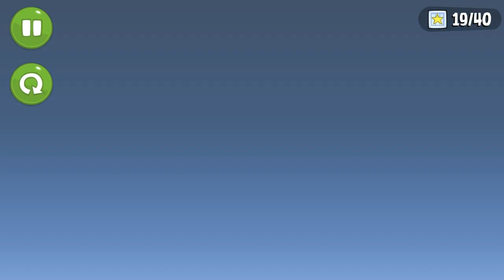WHY are THESE the BEST CREATIONS in BadPiggies сумасшедшие!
Bad Piggies CRAZY Inventions!! сумасшедшие изобретения!! (Field of Dreams)

✪ Hey everybody Sloth is back! King Pig just wasn't entertained by his Silly inventions so he's kicked it up a notch!

See if he can impress him this time! Oink! Featuring, Superbike, This can only end one way, Rocket Runner, Stairway to Heaven, Tank, Just Married, Golf, Rock a bye Piggy!

Oh and while you're at it bad piggies, head on over to Rovio's channel and subscribe to them, you never know they might give something more to us loyal fans that adore this game ;) Like submarines and boats in bad piggies hehe

▼ Bad Piggies 2.0 Update Description:

Here are the new changes for the 2.0.0 update!
The update is called Custom Contraptions! Every day there are loot crates on 3 levels which will give you random goodies of parts, items or cakes for the king pig!
You can also chuck scrap and different parts into the Scrap Machine to get new shiny items!

– A HUGE amount of new parts (like A LOT)

Features:
● Over 200 levels crammed with flying/driving/crashing fun!
● 42 objects to create the ultimate machine: motors, wings, fans, bottle rockets, umbrellas, balloons, and much more!

Thanks for stopping by! Superfly Gaming.